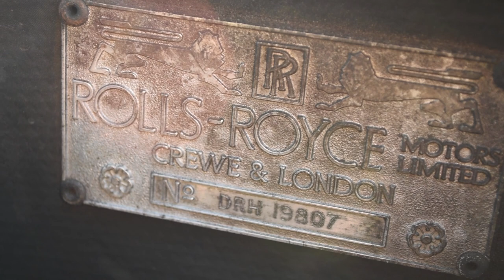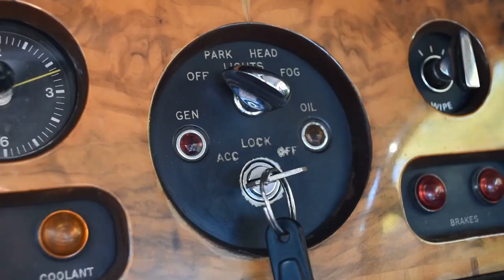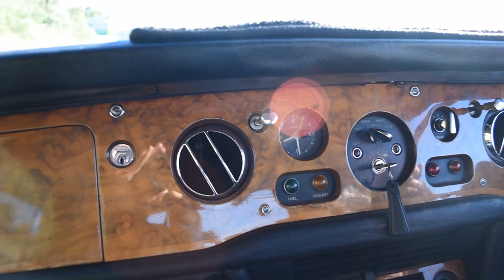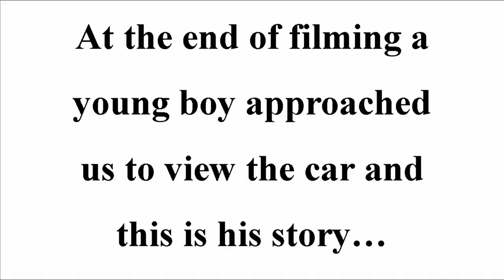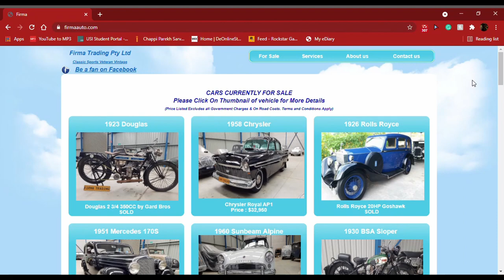1975 Rolls Royce Corniche Drophead Convertible by H J Mulliner Park Ward an unforgettable Classic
Rolls Royce is well known as manufactures of the world's best motor cars from the early 20th century. when it won reliability challenge after challenge.

This wonderful 1975 Corniche Drophead is an absolute delight. Its proud owner always keeping it in tip-top shape. It is a car which inspires the young and old alike.

If you have a unique car, we would be pleased to film your story and automobile.